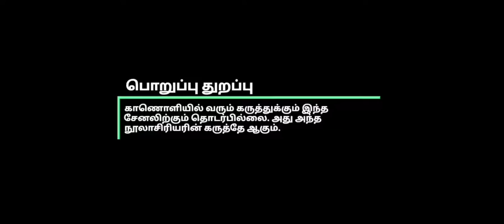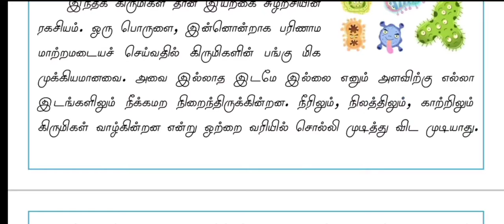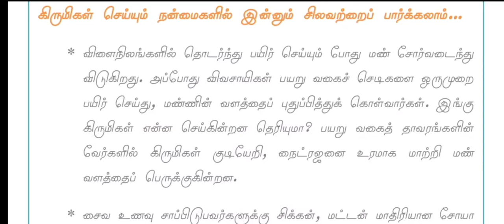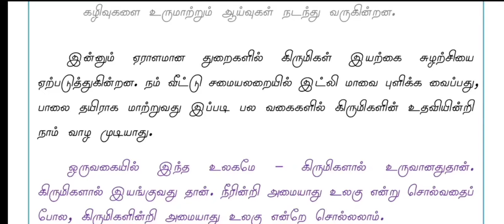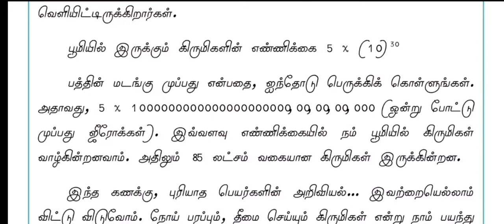3 கிருமிகள் உலகில் மனிதர்கள்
நூல் : கிருமிகள் உலகில் மனிதர்கள்

ஆசிரியர் : அக்கு ஹீலர் அ. உமர் பாரூக்

நூல் வகை : மருத்துவம்

ஆண்டு : 2018

வெளியீடு : புத்துயிர் பதிப்பகம்

ஆடியோவாக கேட்க :
Anchor